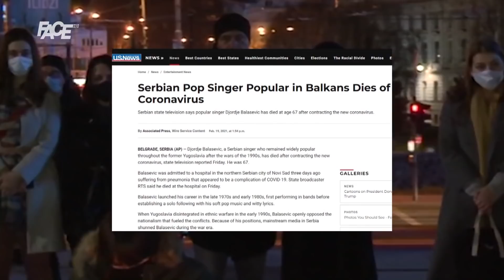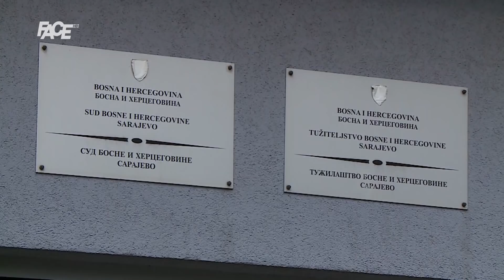SEDMICA | Mostar dobio gradonačelnika, u Srebrenici bojkot! Novi detalji u istrazi slučaja 'Memić'